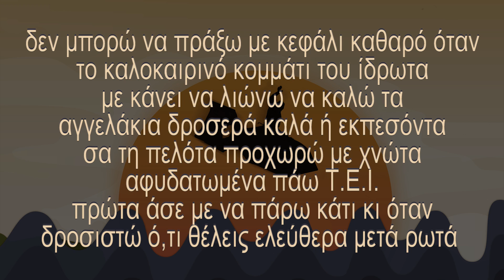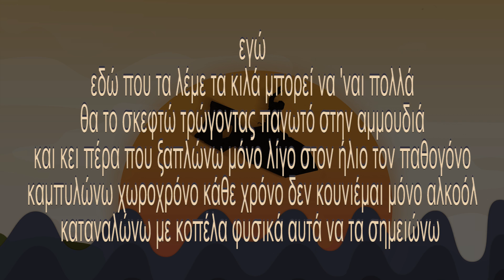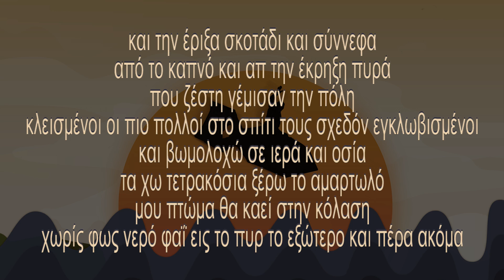Το Πυρ το Εξώτερον - πάτερ Ποτάπιος (Lyrics)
Beat // Human maze
Μίξη - Artwork // 3p Lab
Στίχοι - Παρουσίαση // πάτερ Ποτάπιος